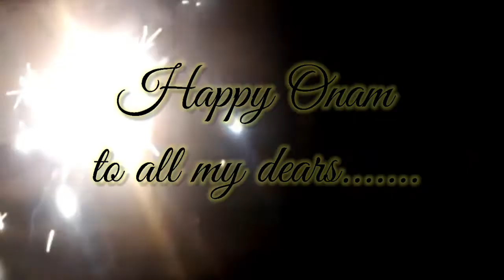🌟 How to give casual wear a festive look in this onam?|എന്റെ ചില ഓണവിശേഷങ്ങളും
Hope you all are safe, today's video is the sixth and the last video of our onam series.
                           This video is a outfit styling video.I reveals my tips in giving a festive look to a casual wear, kurta and plazzo set.It provides simple tips for our convenience.Hope this video will be useful to you guyz.

Please support for our upcoming useful as well as superb videos.

Watch video at 480p or 1080p for better experience

Celebrate onam with me
Onam2020
Withme
Workout
Skincare
Confidence
Good Diet
Lifestyle
Casul wear to festive wear

How to give casual wear a festive look in this onam?

🌟Onam 2020| ഈ ഓണത്തിന് ജീവിതത്തെ മാറ്റിമറിക്കുന്ന 5 തീരുമാനങ്ങൾ എടുത്താലോ

💍Onam traditional jewellery collection | കുറച്ച് ornaments കണ്ടാലോ

Shooting : Samsung J4(2018)
Audio :